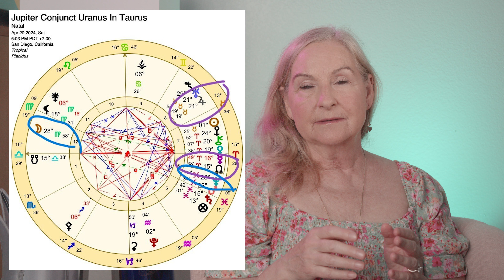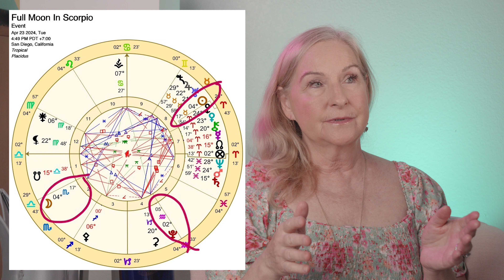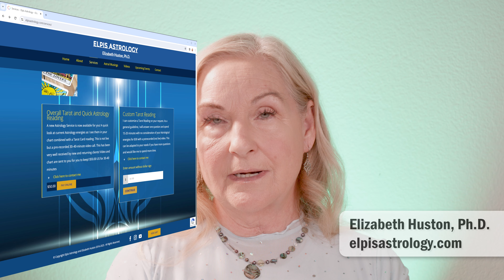April 2024 Astrology Part 2 & Horoscope - Leo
Sudden, Unexpected turnarounds with money & love. Secrets & hidden information are released! Endings.

20/21st April Jupiter conjunct Uranus (see my video link to a specific video for this below).

There is a Full Moon at 4 Scorpio 17’ on 23rd April at 4:49 PM PDT. Just prior to the moon becoming full it will square Pluto at 2 Aquarius at 12:27PM PDT. The Moon goes on to oppose at 22 Scorpio the Jupiter/Uranus conjunction at 22 Taurus on 25th April at 3AM PDT.

Mercury goes direct at 15 Aries on 25th April around 6:00a.m. PDT.

29th April has Mars now conjunct Neptune @ 28 Pisces- religious fervor and/or compassion fatigue, fogginess, and a feeling of being depleted.

May Peek: Venus squares Pluto, a New Moon in Taurus, Full Moon in Sagittarius sextiles Pluto & Mercury comes out of shadow!

Time Stamps
Introduction 0:00
Jupiter conjunct Uranus in Taurus 1:18
Full Moon in Scorpio 5:00
Full Moon Square Pluto 5:40
Scorpio Moon opposes Jupiter/Uranus 7:17
Mercury goes direct 9:42
May Peek 12:14
Leo 13:18

I put testimonials and recommendations from clients on my